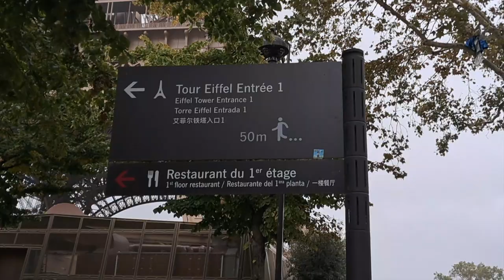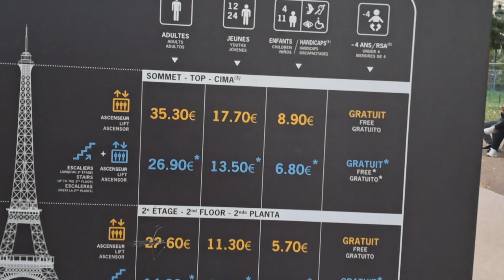Exploring the Eiffel Tower with Kids | Day & Night Views in Paris | Indian Family Vlog in Paris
Welcome to our detailed and exciting travel vlog featuring our Indian family’s unforgettable visit to the Eiffel Tower in Paris! In this video, we take you on a journey through the heart of the French capital, capturing all the magical moments of exploring the Eiffel Tower during the day and night, strolling through the charming streets of Paris, and experiencing the ups and downs of using local transport. Whether you're an Indian family planning a trip to Paris or someone who loves watching travel vlogs, this video is packed with helpful tips, beautiful views, and real-life experiences that will make your Paris dream come true.

From our experience using the bustling local transportation with a stroller to enjoying the mesmerizing sparkle of the Eiffel Tower at night, we share it all! Keep reading for a complete breakdown of our adventure, our thoughts on the best viewpoints of the Eiffel Tower, the challenges of navigating Paris with kids, and tips for families traveling to the City of Light.

Visiting the Eiffel Tower and exploring Paris as an Indian family was an experience we’ll cherish forever. Despite some of the challenges we faced, particularly with local transport, the beauty and charm of Paris made every moment worthwhile. From the stunning views of the Eiffel Tower at both day and night to strolling through the city's historic streets, this trip was everything we hoped for and more.

For anyone planning a trip to Paris, especially families, we hope our vlog and this detailed description will help you prepare for your own adventure. Whether you’re visiting with kids or traveling solo, the Eiffel Tower is a must-see, and the city of Paris has so much to offer beyond the famous landmarks.

Thank you for joining us on this incredible journey! Be sure to watch the full vlog for more insights and tips. We’d love to hear about your experiences in Paris or answer any questions you might have about our trip!

Indian family Eiffel Tower vlog: Our video features an Indian family exploring the Eiffel Tower in Paris, providing a relatable experience for other Indian travelers.
Eiffel Tower day and night views: We cover both daytime and nighttime experiences, giving viewers insights into what it’s like to see the tower at different times.
Local transport challenges in Paris: For families traveling with kids, especially with strollers, we discuss the difficulties of using local transport and how to navigate Paris efficiently.
Family-friendly Paris travel tips: Our vlog includes practical tips for families visiting Paris, from the best viewpoints to managing transportation with children.
Eiffel Tower light show: One of the key attractions of our vlog is the magical Eiffel Tower light show, which viewers won’t want to miss.
Strolling through the streets of Paris
Best views of the Eiffel Tower: Our vlog highlights the best spots to view the Eiffel Tower, including Champ de Mars and Trocadéro Gardens.
Paris travel guide for Indian families
Eiffel Tower travel tips
Paris with kids
Visiting Paris with a stroller

Indian family Eiffel Tower vlog
Eiffel Tower at night
Best views of the Eiffel Tower
Paris with kids
Local transport in Paris
Paris travel tips for families
Indian travel vlog in France
Family-friendly Paris itinerary
Eiffel Tower light show
Paris walking tour
Stroller-friendly travel in Paris
Indian family travel experiences
Challenges of Local Transport at Night
Eiffel Tower at Night – The Magic of the Sparkling Lights
The View from the Back of the Eiffel Tower (Trocadéro Gardens)
Challenges with Local Transport in Paris
The View from the Front of the Eiffel Tower (Champ de Mars)
Arrival in Paris and First View of the Eiffel Tower

Indian Family's Magical Eiffel Tower Experience | Day & Night Views in Paris
Exploring the Eiffel Tower with Kids | Paris Travel Vlog
Eiffel Tower Day & Night | Indian Family's Paris Adventure
Mesmerizing Eiffel Tower Night Lights | Indian Family Paris Trip
Our Family’s Eiffel Tower Journey | Best Views & Tips for Paris with Kids
Eiffel Tower Light Show & Stunning Views | Indian Family Vlog in Paris
Paris with Kids: Eiffel Tower Adventure & Strolling the Streets
Eiffel Tower by Day and Night | Indian Family's Paris Travel Guide
Indian Family Visits Eiffel Tower | Paris Sightseeing & Family Fun
Eiffel Tower Night Lights & Paris Strolls | Family-Friendly Paris Vlog
Indian Family's Honest Paris Experience